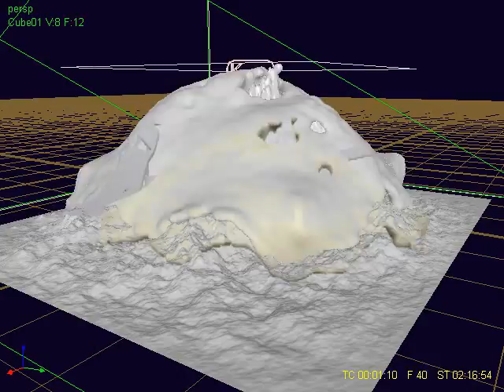REAL flow+3ds max-fly motion TERRAIN.flv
only basic -test-